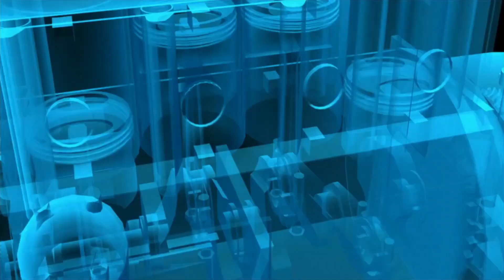COMO AJUSTAR EL FRENO DE MANO DE UN NISSAN SENTRA 2014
Video para mostrar el ajuste de las zapatas para el freno de mano de un Nissan Sentra 2014 o vehiculos con sistema similar.